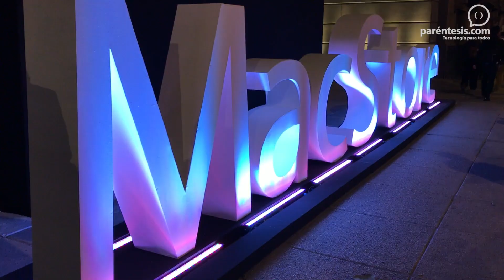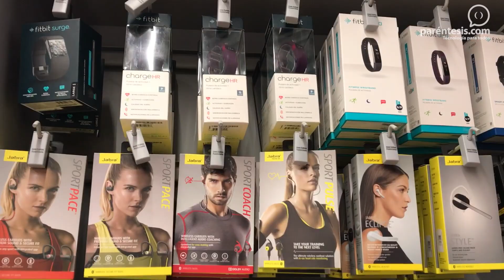La MacStore más bonita de México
A diferencia de las Apple Store, las MacStore es una distribuidora 100% mexicana y su más reciente tienda ya abrió sus puertas en una casona de la Ciudad de México que data desde 1928.